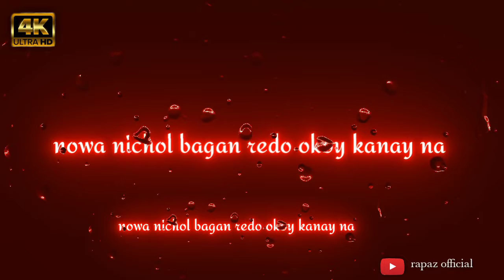new santali lyrics status video 2021 || 4k ultra hd status video by rapaz official youtube channel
New santali hit song
Santali videos
Santali album
Santali mp3